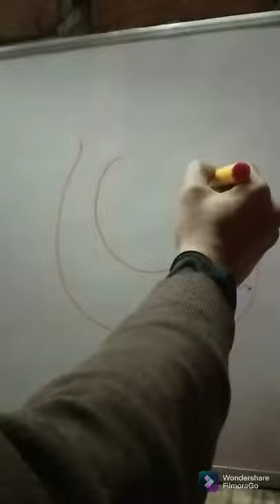Art practice on the board!! Kaise hai art!!@artcraft artlover gk sahab🎨🎨🎨🎨🎨🎨